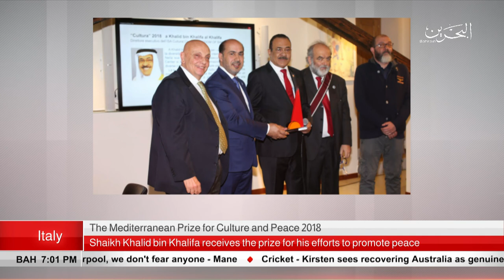BAHRAIN NEWS CENTER : ENGLISH NEWS 04-05-2018